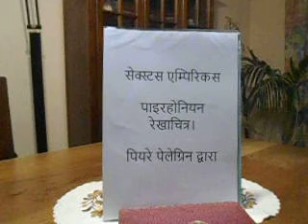सेक्स्टस एम्पिरिकस: पाइरहोनियन रेखाचित्र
पियरे पेलेग्रिन द्वारा।